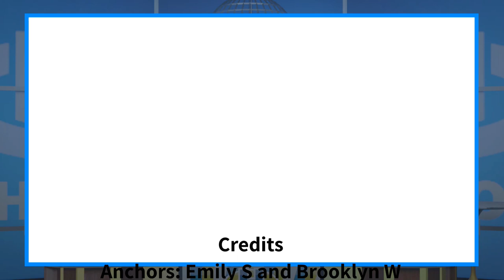The Halo Morning Show 3/3/22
Announcements and more for Thursday March 3rd, 2022